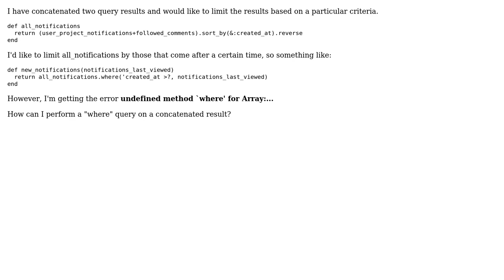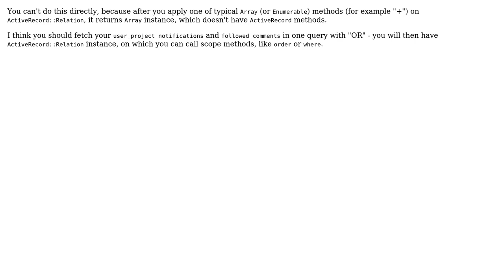Rails Concatenated Query Result "where" (2 Solutions!!)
Rails Concatenated Query Result "where"

With thanks & praise to God, and with thanks to the many people who have made this project possible! | Content (except music & images) licensed under CC BY-SA | Music | Images & others | With thanks to user scientiffic user Marek Lipka user apneadiving and the Stack Exchange Network Trademarks are property of their respective owners. You are responsible for your own actions.